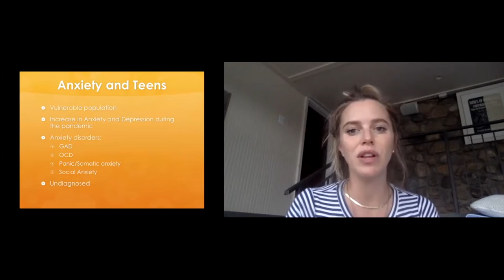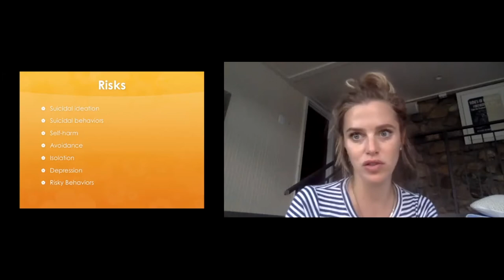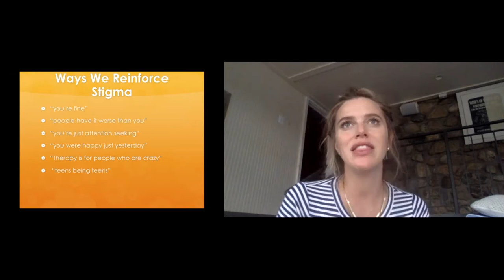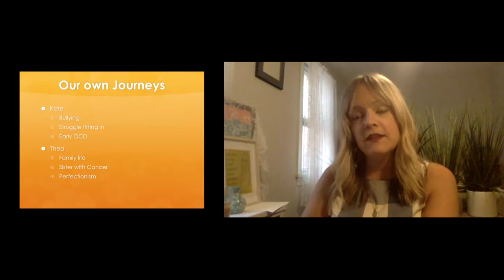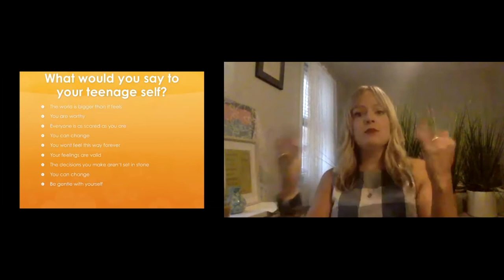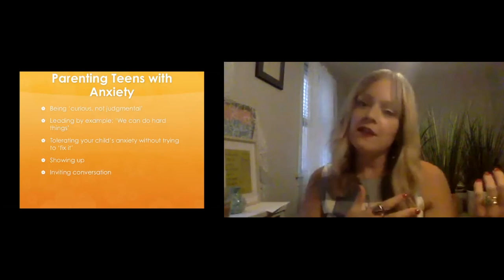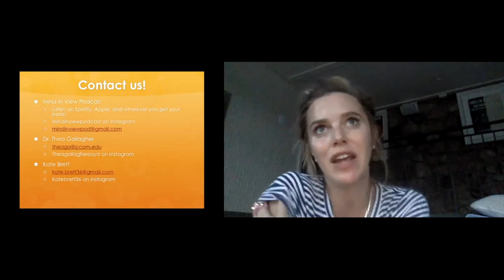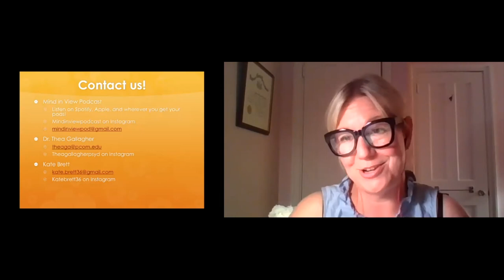Beyond Worried: A Conversation about Teens and Anxiety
"Beyond Worried: A Conversation about Teens and Anxiety" presented by Dr. Thea Gallagher and Kate Brett.

Our presenters are co-hosts of Mind In View Podcast. Thea is a Licensed Clinical Psychologist and Licensed Professional Counselor. You will often see her interviewed, quoted, or otherwise featured in the media as a mental health expert. She is a Leo who almost never takes a break from overachieving, except to cuddle with her adorable toddler, Georgia, and take in some trashy TV or a Sixers game. Kate is a mental health advocate who was treated for a severe case of OCD eight years ago at the Center for the Treatment and Study of Anxiety at the University of Pennsylvania. Following her successful treatment, she started a support group at the center, which is where she met and got to know Thea—the group continues to meet monthly. As a Pisces, Kate has a deep empathy that is both a superpower and a curse; she believes it is her responsibility and her privilege to share her story in the hopes that one person might suffer less as a result.

Parenting is tough. It doesn’t get easier as children get older; every age presents a new challenge that we have to “level up” to meet. Parents are constantly learning and gaining new tools to better protect, teach, and guide their children.
That’s why we created Parent Up. We want to provide parents of tweens and teens a safe space to ask questions, to learn, and to network with other parents going through the same thing.
Parent Up: An Empowering Parenting Series is back this September. Join us throughout the year as we spotlight a new topic and host regional experts. Each session will be a 60-minute workshop to build knowledge and strengthen parenting skills.